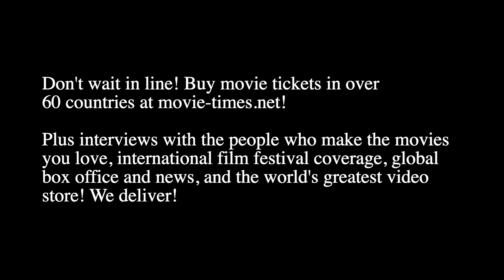Ruth Strother: FAR FROM THE TREE